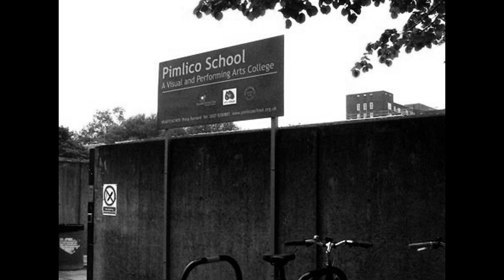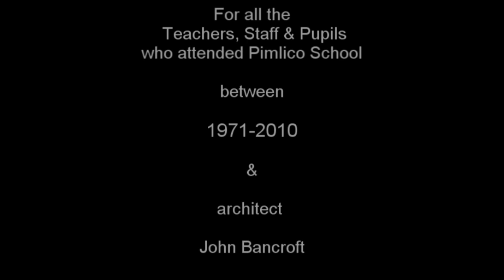Pimlico School 1971 - 2010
A short film in memory of the former Pimlico school. Commissioned by the GLC (Greater London Council ), designed by architect John Bancroft and built in the late 1960's.  Bancroft's futuristic vision of schools was captured in concrete..

I went there between 1972-76 and had a great time learning from some really great teachers.